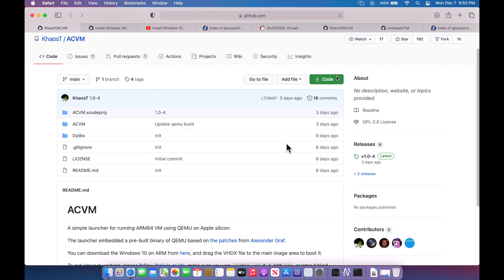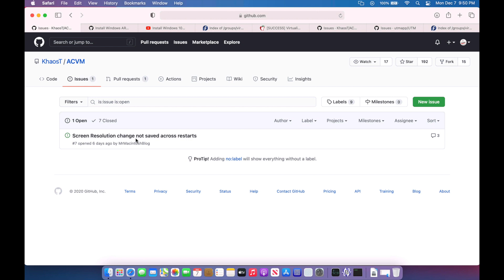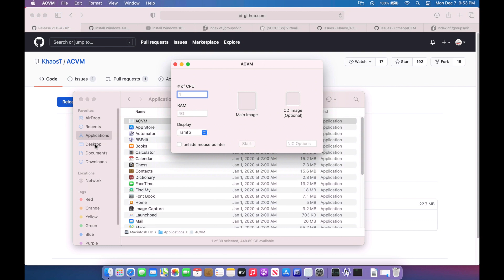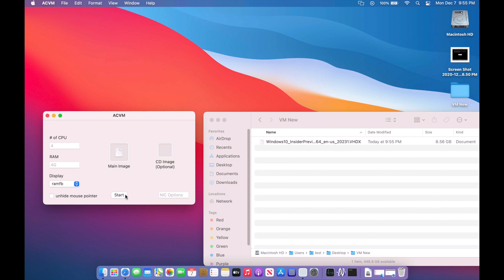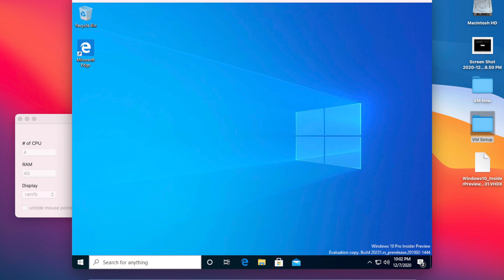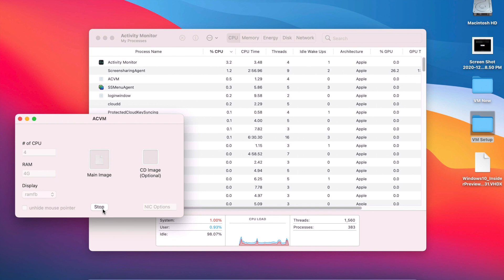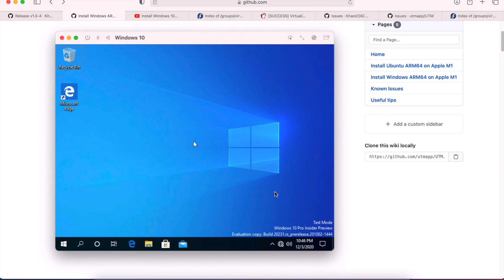Install Windows 10 ARM on Apple Silicon Using ACVM Launcher - Part 2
Part 2 - Do you want to install and test the ARM version of Windows 10 on your Apple Silicon Mac? This video is a step-by-step tutorial on how install the ARM version of Windows 10 using the new ACVM QEMU Launcher. The ACVM Launcher saves a bunch of steps and makes setup simple! I will walk you through how to download the Insider Preview of Windows 10 ARM edition then install and configure ACVM and launch Windows 10 ARM edition for testing.

Download Windows Insider Preview ARM64 from Microsoft which will get you a VHDX image.

Start the ACVM Launcher then drag the VHDX file into the "Main Image". Hit start! It's that simple!!

Virtualize Windows 10 ARM Version no Apple Silicon M1 Macs Series

Links
- Apple Mac Enterprise IT Blog & macOS News for MacAdmins

Mac Transition to Apple Silicon Everything you need to know!

New Article How to reinstall macOS on your Apple Silicon Mac

How to boot your Apple Silicon Mac into DFU mode + Restore macOS with Apple Configurator 2.

macOS ISPW Firmware Database - Download Full macOS ISPW Files!

MacOS Big Sur Index of need to know changes! (UPDATED)

macOS System Status (Issues) – OS, Xprotect & App Version Database

If it wasn't for him, I would not even be on YouTube today.